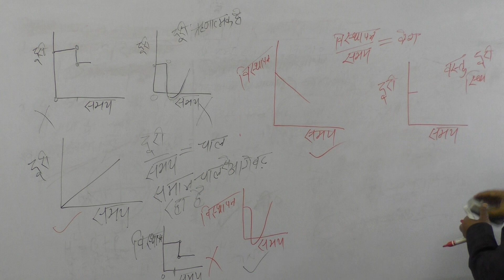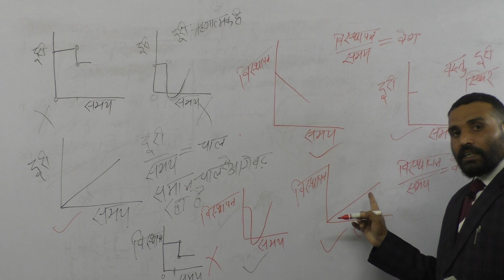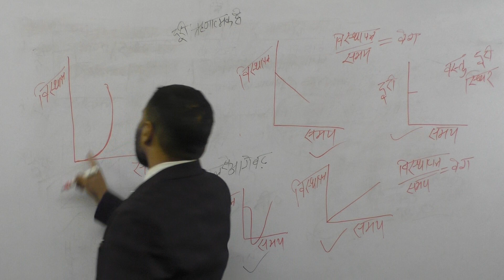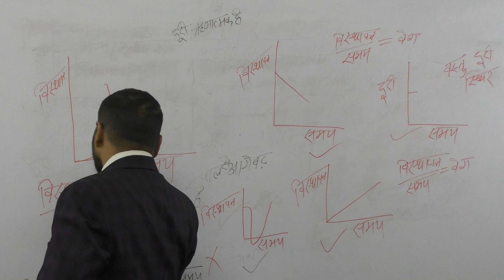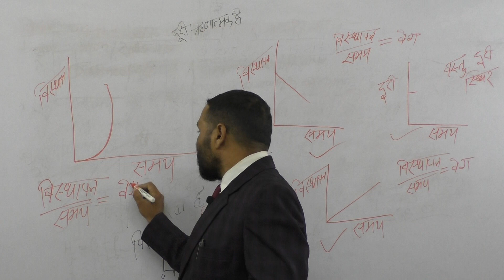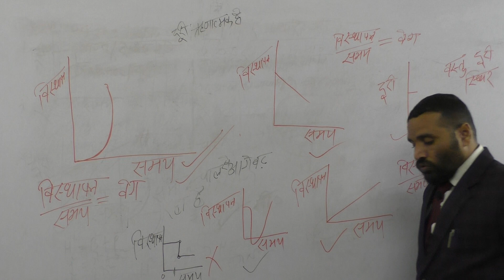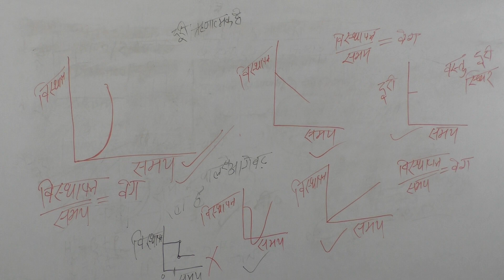PHYSICS_FOR_AIR_FORCE_X_GROUP_MOTION_गति Le4 Part2 By#VIRENDRA_YADAV_Sir